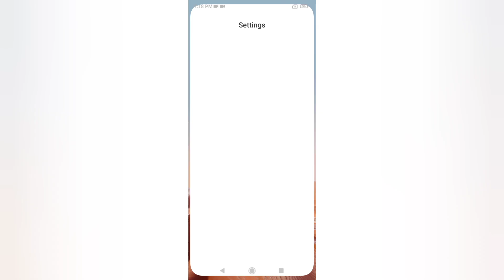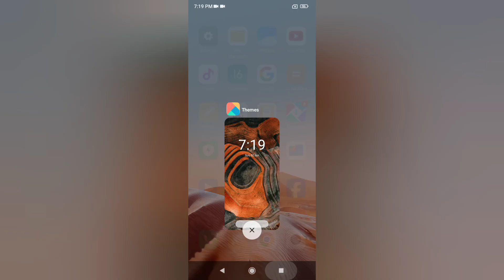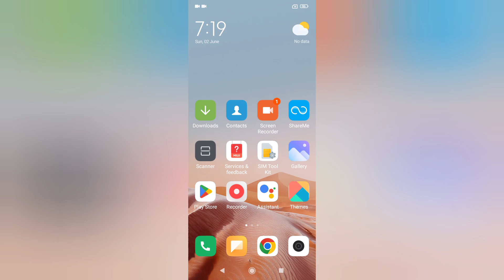Redmi Note 13 Pro lockscreen wallpaper kaise change kare, how to set lockscreen wallpaper in redmi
Redmi Note 13 Pro lockscreen wallpaper kaise change kare, how to set lockscreen wallpaper in redmi, wallpaper settings